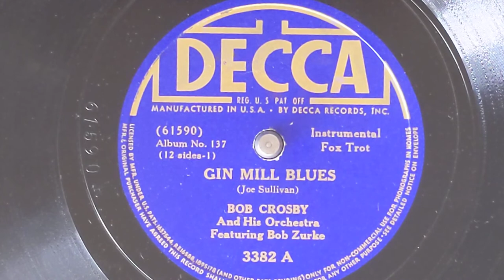Gin Mill Blues - Bob Crosby & His Orchestra (w/Bob Zurke, piano) - Decca 3382-A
BOB CROSBY AND HIS ORCHESTRA:
Bob Crosby, v, dir:
Andy Ferretti, Yank Lawson, t /
Ward Silloway, Mark Bennett, tb /
Gil Rodin, Matty Matlock, cl, as /
Noni Bernardi, as / Eddie Miller cl, ts /
Deane Kincaide, ts, a / Bob Zurke, p /
Nappy Lamare, g, v / Bob Haggart, sb /
Ray Bauduc, d.
February 8, 1937
61590-A Gin Mill Blues